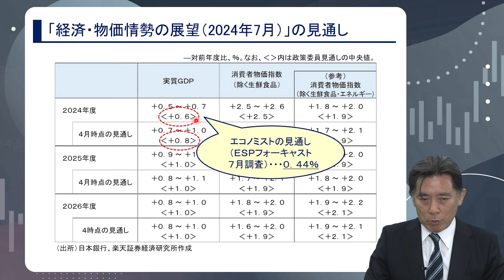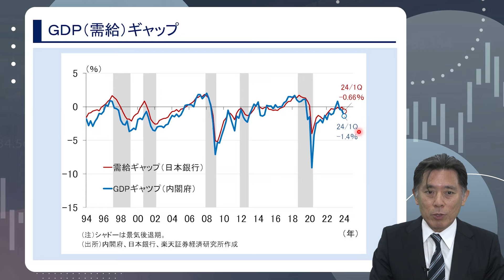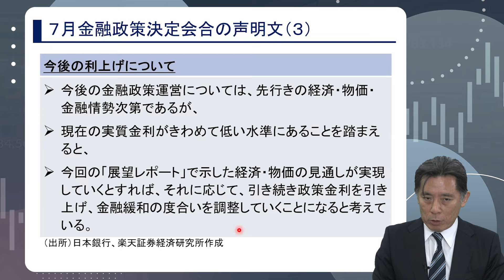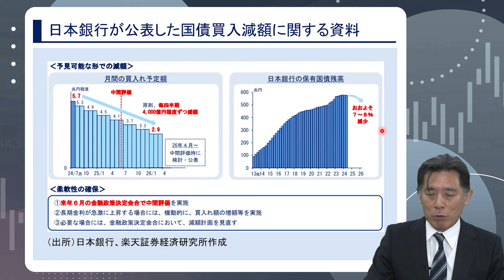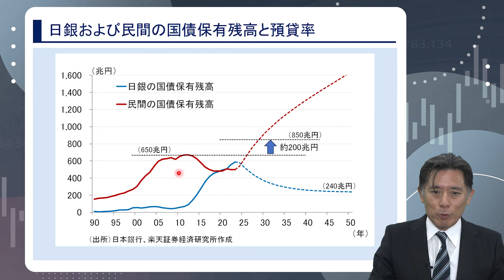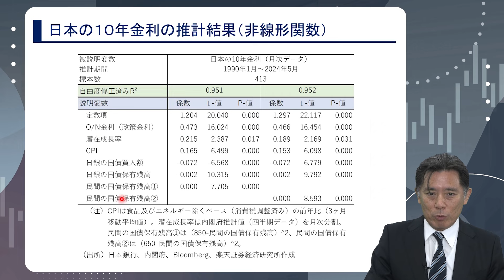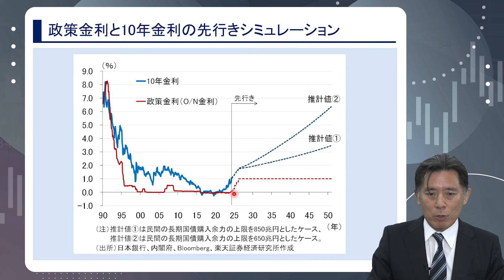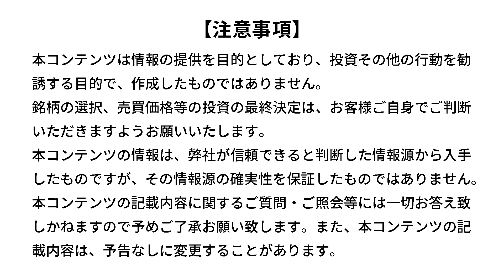日銀は7月MPMで、0.25％への利上げと、国債買入れ月3兆円への減額を決定～長期金利への長期的な影響は？～（愛宕伸康）【楽天証券 トウシル】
日銀は7月に0.25％への利上げと国債買入れの月3兆円への減額を決定～長期金利への長期的な影響は？～（愛宕伸康）

00:00　オープニング
01:36　7月金融政策決定会合の声明文（1）
02:43　7月金融政策決定会合の声明文（2）
03:43　「経済・物価情勢の展望（2024年7月）」の見通し
05:28　家計調査の実質消費支出（除く住居等）
06:08　鉱工業生産指数
06:37　GDP（需給）ギャップ
07:13　7月金融政策決定会合の声明文（3）
09:21　日本銀行が公表した国債買入減額に関する資料
11:21　日本銀行の国債買入額と長期国債の保有残高
14:26　国債現存額と日銀および民間の国債保有残高
15:41　日銀および民間の国債保有残高と預貸率
17:11　国内銀行の預貸率
18:40　日本の10年金利の推計結果（非線形関数）
20:10　政策金利と10年金利の先行きシミュレーション

💬SNS
【トウシル公式 X（旧Twitter）】